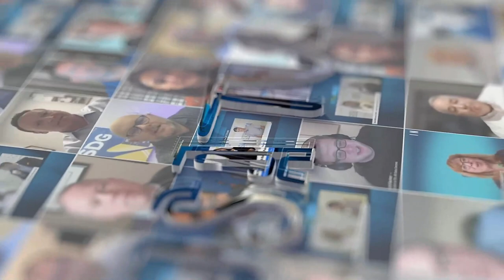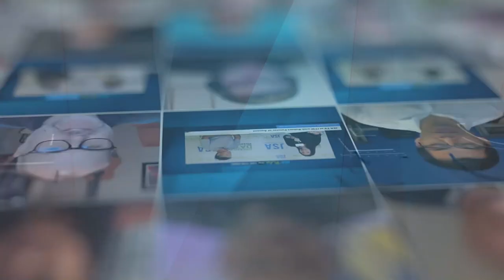Blaise Brady of GTT & Robin Constantin of BCE Global - USA - Channel Partners 2023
Robin Constantin, Head of Global Sales at BCE Global, and Blaise Brady, VP of Channel Development at GTT, chat with JSA TV at Channel Partners 2023 in Las Vegas. They elaborate on the partnership between their companies and explain how it enables them to deliver improved end-user experiences.